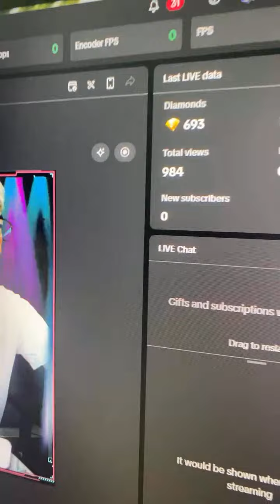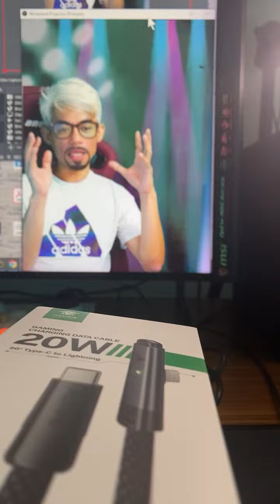Highlight 15:39 - 20:39 from เรียกพี่ว่าลุงเอก is live!